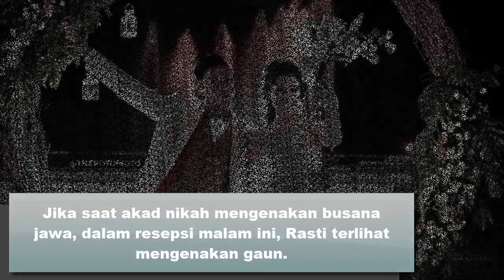Elegan, Begini Romantisnya Resepsi Pernikahan Ardina Rasti Arie Dwi Andika Malam Ini